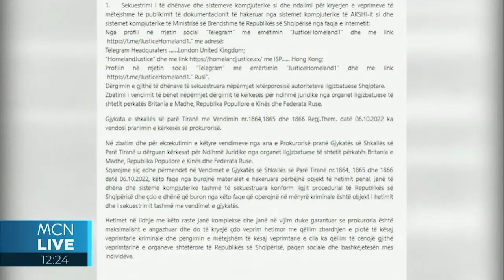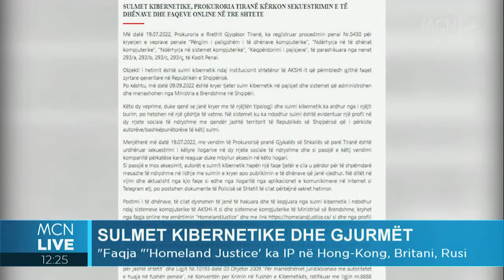Sulmi kibernetik/ Meksi: Hakerat nuk kapen nga IP-të. Dyrnjaja: “Përdhunim digjital” i mirëfilltë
Drejtori i përgjithshëm i MCN TV dhe eksperti i IT-së, Endri Meksi, kërkesën për sekuestro nga Prokuroria Tiranë të dhënave në tre shtete, e shoqëroi me një shprehje popullore “Është një lajm i tipit më ka çuar nëna me la gojën", pasi tha se Prokuroria ndjen një farë presioni që nuk ka çfarë të bëjë në strukturat shtetërore të informatikës që ka akses të limituar.

Nga studio e MCN Live, ai deklaroi se Prokuroria krijon tre skenarë armiqësorë, njëri në Hong Kong, tjetri në Rusi dhe tjetri në Londër dhe nga ana teknike aspekti më grotesk sipas shkresës së Prokurorisë, është se nuk ekziston asnjë korrespodencë teknike e asaj që ato thonë, pasi janë llogari Telegrami. Sipas tij, kalimi masiv online i shumicës së shërbimeve nuk është bërë me sisteme mbrojtëse, por me shpresën se nuk do kishte sulme.

Ndërkohë gazetari Denis Dyrnjaja, tha se teksa kryeministri Edi Rama vazhdon e thotë se  sulmet kibernetike nuk e arritën qëllimin dhe asnjë gjë me vlerë nuk është marrë në infrastrukturën digjitale, ne ende nuk kemi njohuri dhe të dhëna të sakta nga Prokuroria përkitazi me sulmin kibernetikë.